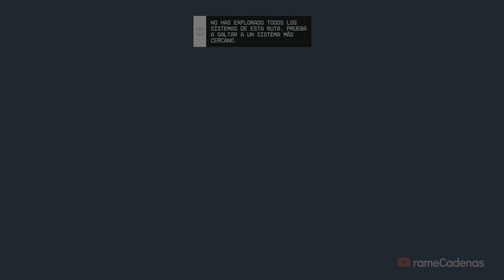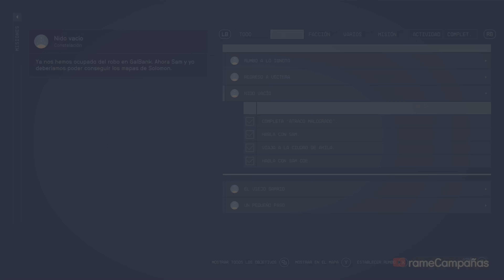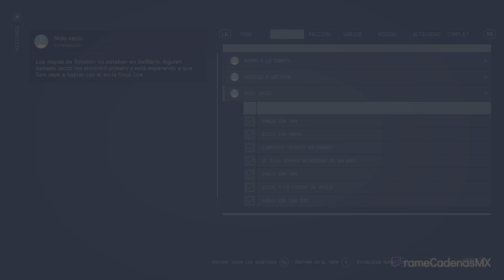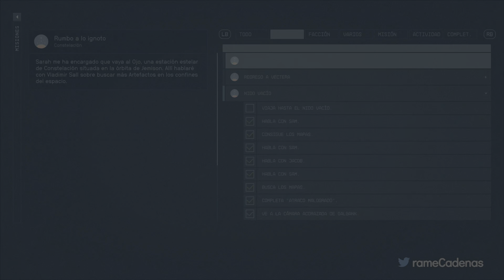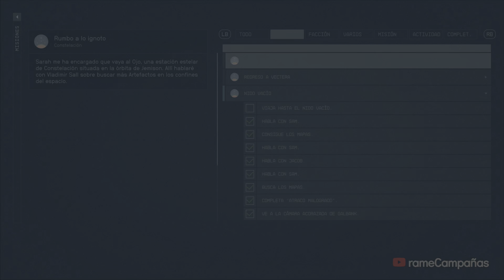Starfield Gameplay Español Campaña Parte 10 (4K 60FPS HDR) 🕹️ SIN COMENTARIOS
Starfield Gameplay Español Latino Walkthrough Parte 1 y hasta el capítulo final incluirá la campaña del juego completo Starfield en Xbox Series X. Esta guía de Starfield está grabado en 4K HDR 60FPS e incluirá la historia del juego completo y la película completa; todos los finales y todas las peleas de jefes estarán presentes en este tutorial.

▬▬▬▬▬▬▬▬▬▬🌎CONTACTO🌎▬▬▬▬▬▬▬▬▬▬

▬▬▬▬▬▬▬▬▬▬📍ETIQUETAS📍▬▬▬▬▬▬▬▬▬▬